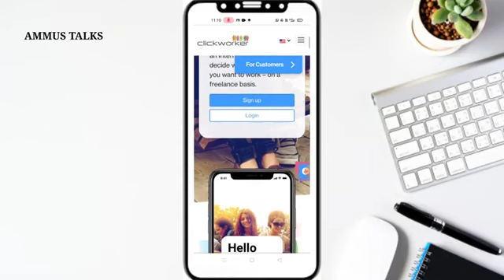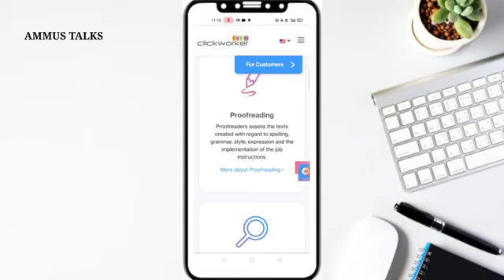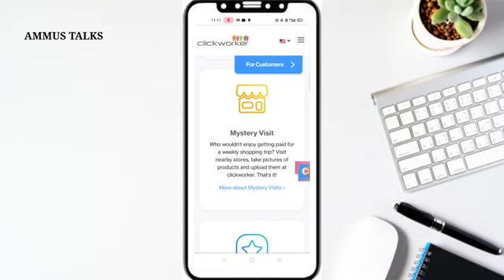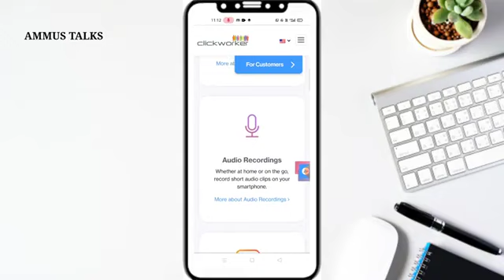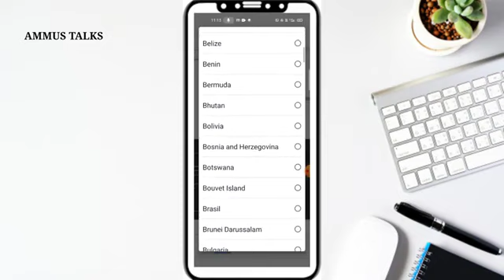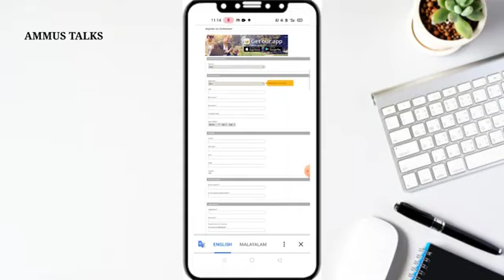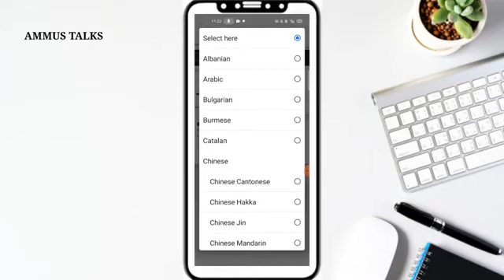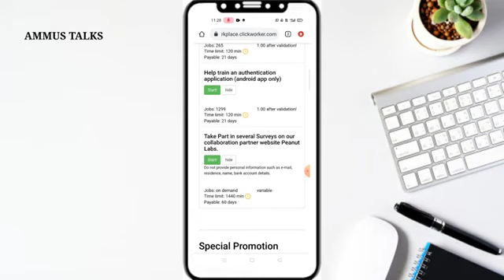മൊബൈലിൽ Easy ആയി എല്ലാവർക്കും ചെയ്യാവുന്ന അടിപൊളി Online Job With High Payment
Link Here 👇

2captcha online job malayalam
job malayalam
online jobs
job vaccencies
job malayalam
online jobs
online jobs in malayalam 2020
job vaccencies